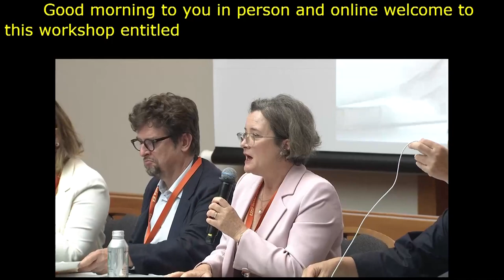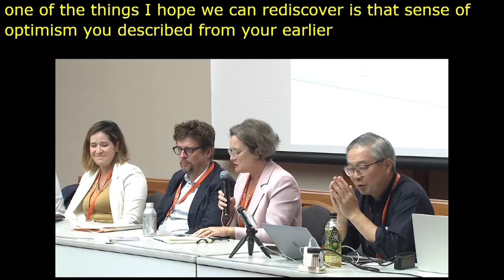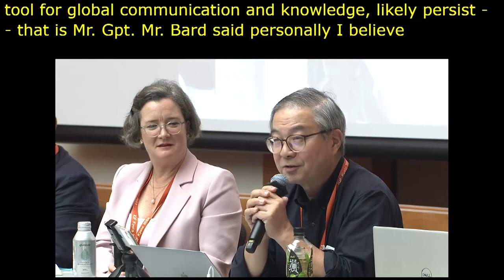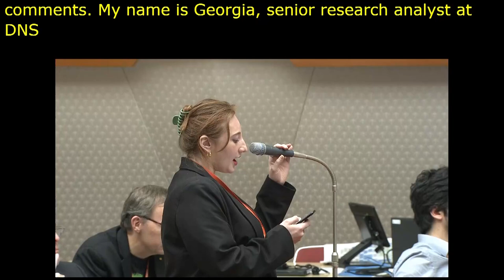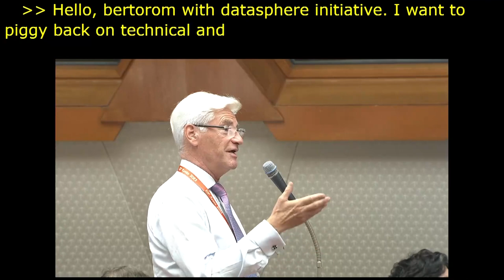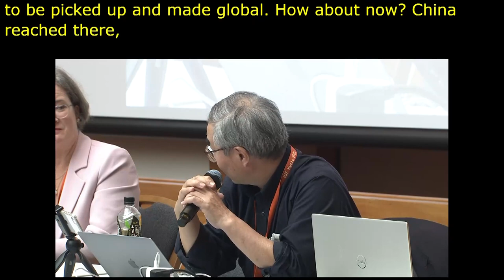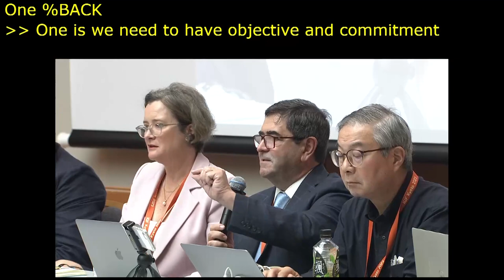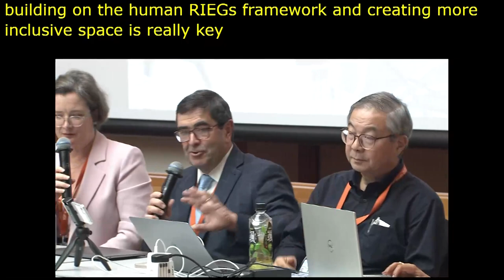IGF 2023 - Day 2 - Workshop Room 5 - The Internet in 20 Years Time: Avoiding Fragmentation